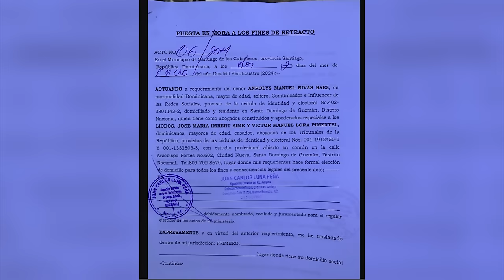ANRO El POPI Metido En Una Vuelta FEA Por Cumplir Órdenes De Su Jefe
ANRO “El POPI” niega haber sido detenido por robo en Santiago, dice irá a los tribunales. Santiago Matías Le Dio El Peor Consejo En Alofoke

3,500 por hora. Grabación a 1080. Entrega de material editado.

 día.

5,000 por cada video no mayor a 2 minutos.